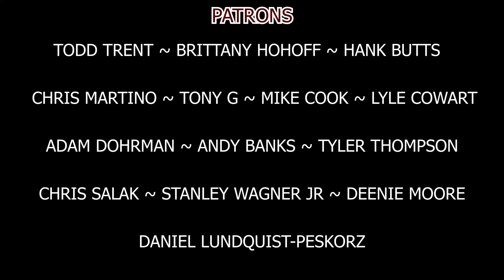THE NECK POUR - Bombergers Declaration 2020 Release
How is the neck pour from the 2020 Bombergers Declaration Bourbon? Let's find out!